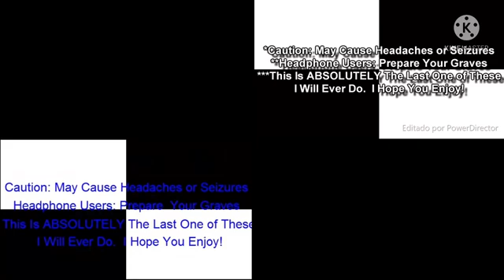Sparta Remixes Mega Side By Side Quadparison (Half Of Giga Side By Side)